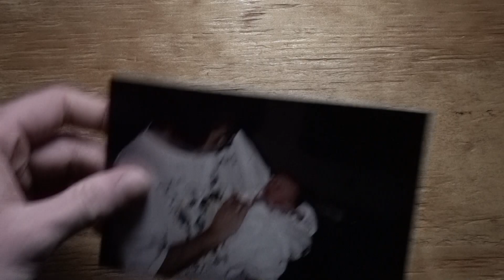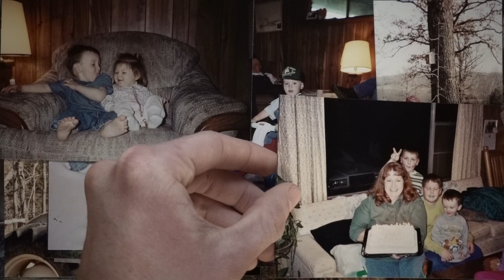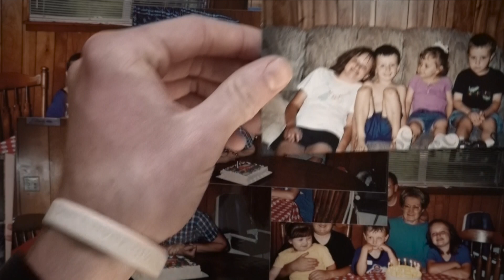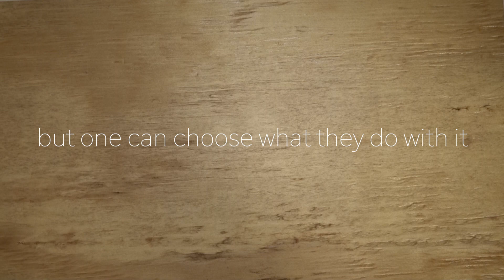No one chose life.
No one.